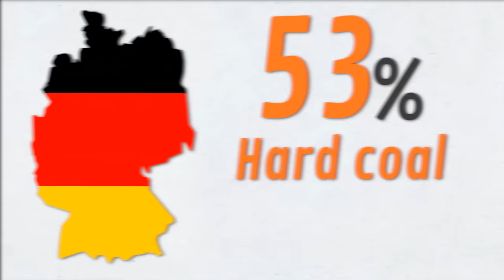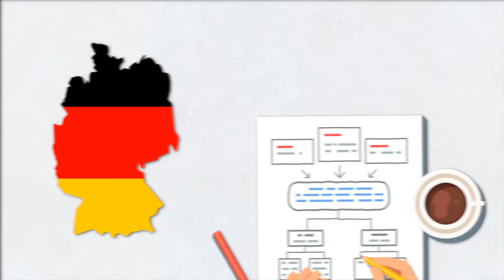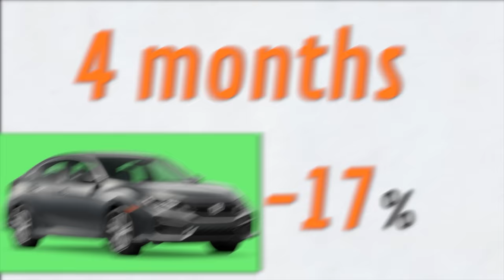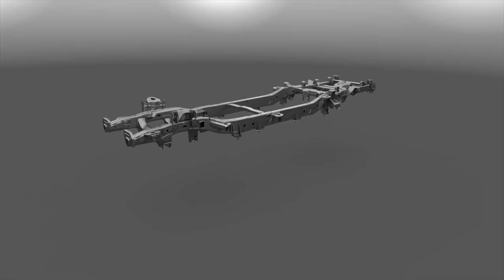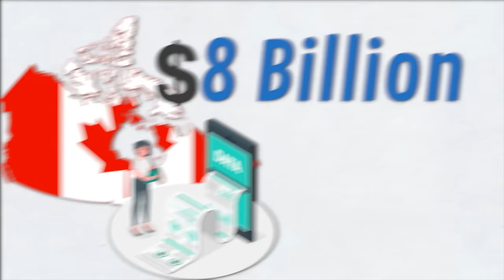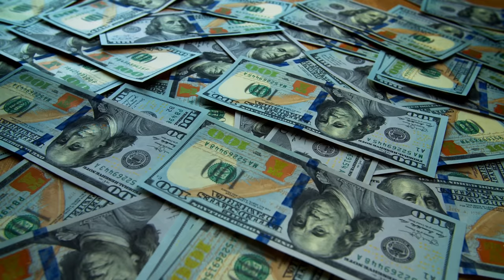Everything You’ve Heard About the Car Shortage is a Lie, Here’s the Truth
Car shortage explained. Everything You Need to Know About the Car Shortage and When Prices Will Drop Like a Stone, DIY and car review with Scotty Kilmer. Best time to buy a car. Cheap cars to buy. Should I buy a car now? How to get a good deal when buying a car. Best new and used cars to buy this year. Car Advice. DIY car repair with Scotty Kilmer, an auto mechanic for the last 54 years.

⬇️Scotty’s Top DIY Tools:
1. Bluetooth Scan Tool
2. Mid-Grade Scan Tool
3. My Fancy (Originally $5,000) Professional Scan Tool
4. Cheap Scan Tool
5. Dash Cam (Every Car Should Have One)
6. Basic Mechanic Tool Set
7. Professional Socket Set
8. Ratcheting Wrench Set
9. No Charging Required Car Jump Starter
10. Battery Pack Car Jump Starter

1. Bluetooth Scan Tool
2. Cheap Scan Tool
3. Professional Socket Set
4. Wrench Set
5. No Charging Required Car Jump Starter
6. Battery Pack Car Jump Starter

►Here's our weekly video schedule:
Tuesday: Auto repair video
Wednesday: Viewers car mod show off
Thursday: Viewer Car Question Video AND Live Car Q&A
Friday: Auto repair video
Saturday: Second Live Car Q&A
Sunday: Viewers car show off